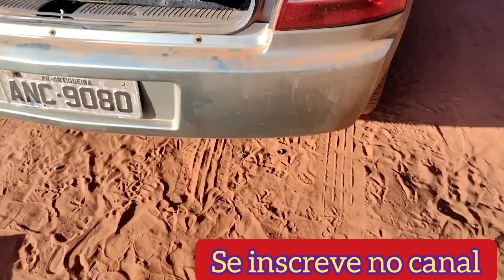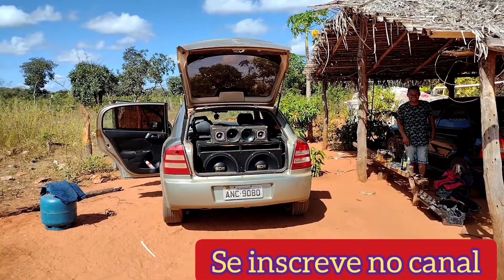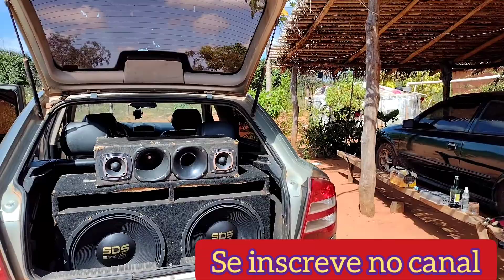como montar um som automotivo